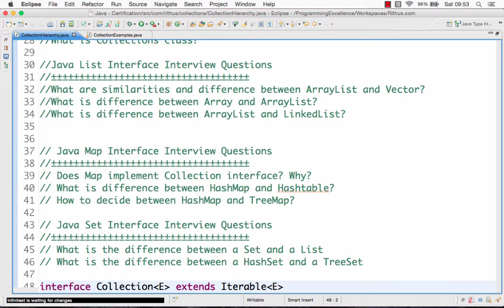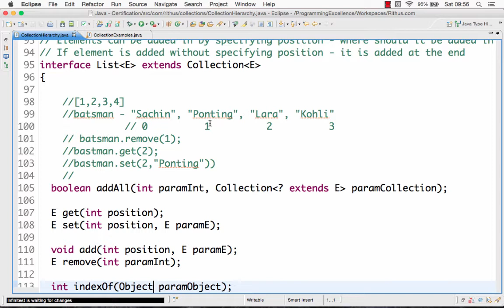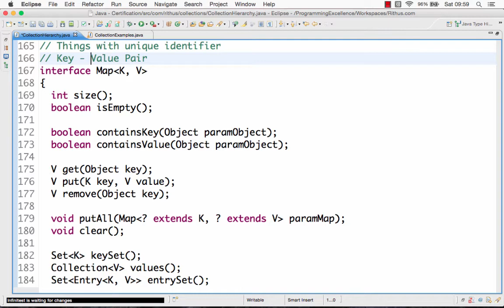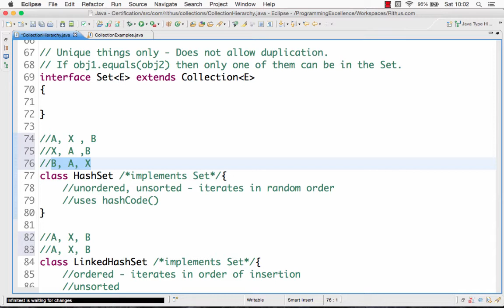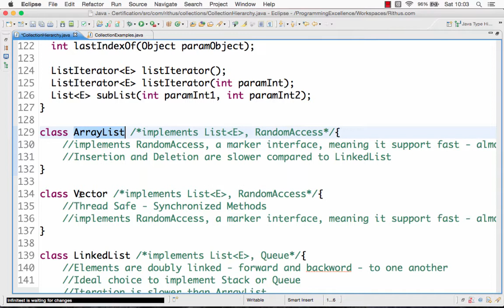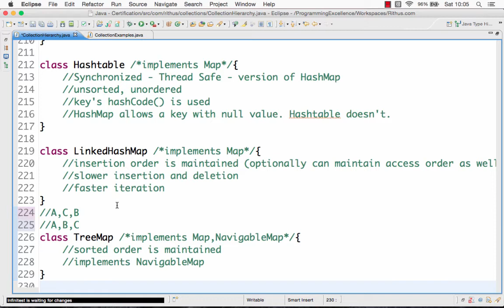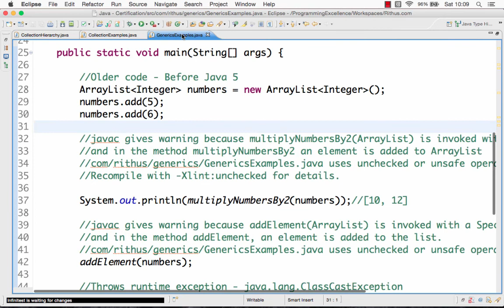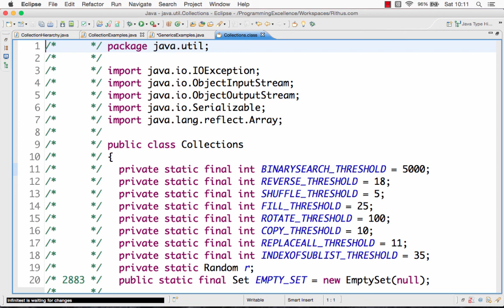Java Collection Framework Interview Questions 2 : Overview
Java interview questions and answers with examples for freshers and experienced. Basic and Advanced viva and interview questions gathered from TCS, Infosys and Cognizant interviews organized top wise based on years of experience.

in28Minutes is providing amazing learning experiences to 300,000 Learners with courses on AWS, PCF, Docker, Kubernetes, GCP, Azure, React and AngularJS with Spring Boot!

30 Courses with 300,000 Learners

BEST SELLING COURSES - 30 DAY MONEY BACK GUARANTEE
► Java Servlets and JSP - Build Java EE(JEE) app in 25 Steps --›